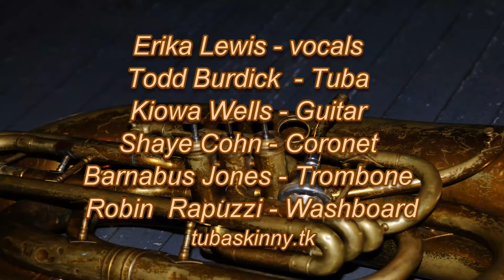Tuba Skinny - "Oriental Strut " - "Live at the Hive" 6-24-2011 - MORE at DIGITALALEXA channel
Tuba Skinny at Wild Hive Farms on 6/24/2011